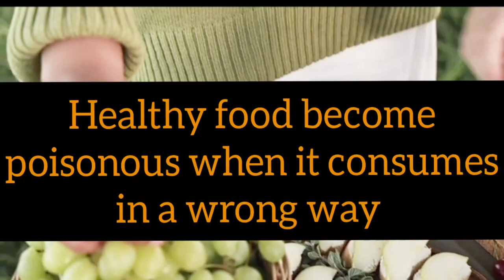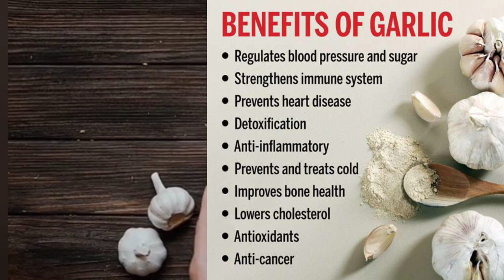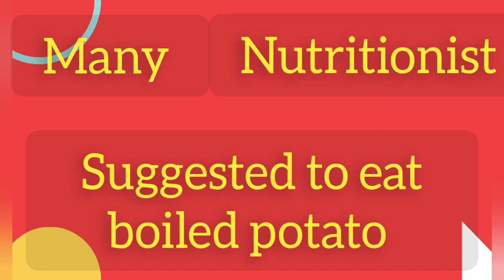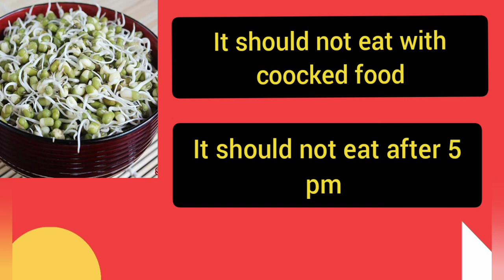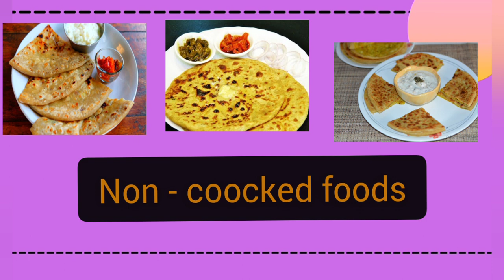5 foods that you eat in a wrong way || common mistakes of eating healthy foods || detailed solution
everyday we want to live in healthy manner by eating a lot of foods which actually help us to cure any disease naturally. Many foods like garlic basils sprouts have been eaten regularly but in wrong manner.
in this video I discuss about 5 foods that actually eat in a wrong way by people.
no 1 is garlic
no 2 is sweet potato
no 3 is basils leaf
no 4 is sprouts
no 5 is stuffed paratha
My another videos link